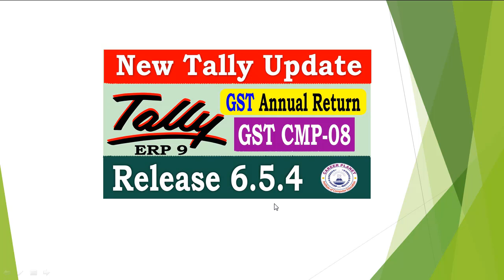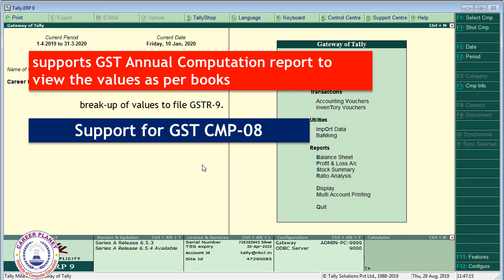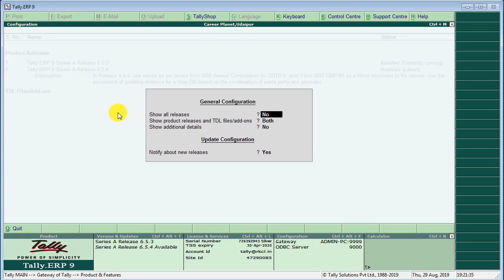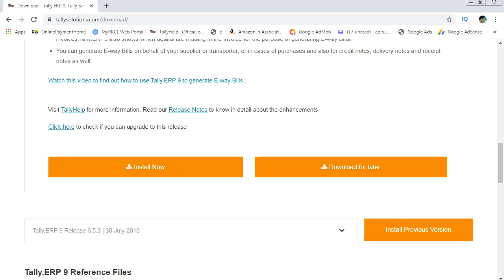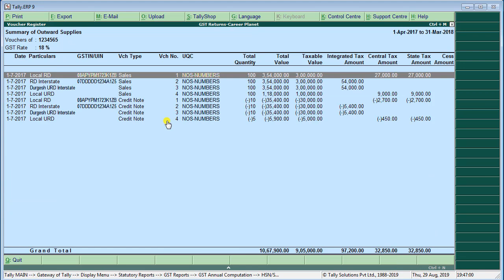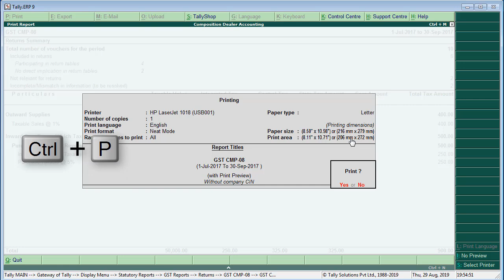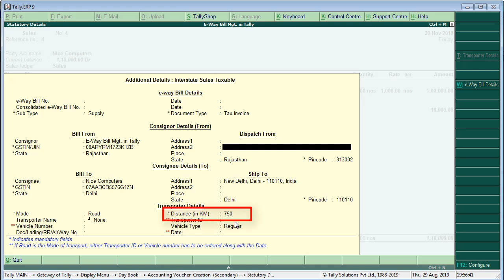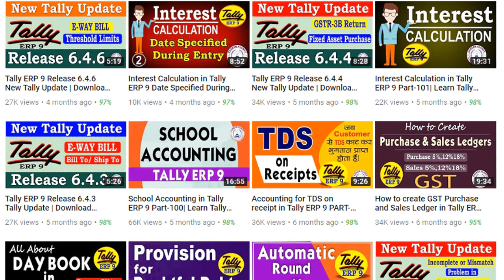Tally ERP 9 Release 6.5.4 New Tally Update | Download Latest Tally Version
Learn how to download latest version of Tally ERP 9 for GST. Tally ERP 9 Release 6.5.4 supports GST Annual Computation report to view the values as per books. You can now generate GST CMP-08 report and print the same as a Word document, with the details of turnover and tax values of outward and inward supplies on which tax is payable. Tally.ERP 9 RELEASE 6.5.4 now provides an entry assistance to prefill the distance in E-way Bill Details screen based on the combination of same party and pin codes entered in previous transactions. You can export these details in MS Excel and JSON formats, and use it to generate E-way Bill on NIC portal.
You can upgrade your old tally version with new updated tally version of tally for GST. In this Hindi tutorial you can learn how to download and update your tally education version as well tally license version. Detail Step by Step tutorial to guide you how to install tally GST.

This is our free online tally course. We provide tally erp 9 online classes. It is free tally accounting course. So you can learn and study tally accounting online. It is Full Step by Step Tally video Tutorial in Hindi. This Tally ERP 9 Video Tutorial based tally classes on Advance, Professional, expert Tally accounting course. It is a Part of RSCFA Course run by Career Planet. it is tally erp 9 certificate course with advance excel. You can learn tally erp 9 course in Hindi with GST.